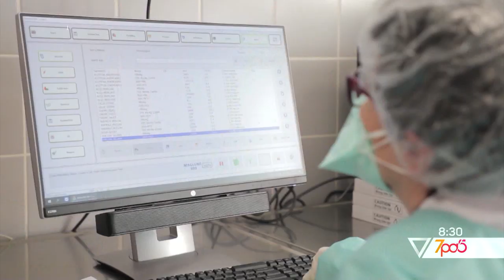7pa5 - Lehtesimi i masave ne New York – 11 Maj 2020 – Talk Show – Vizion Plus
Lehtesimi i masave ne New York. Artistet ne izolim.
Ne lidhje me skype, Ergin Oda, kengetar.